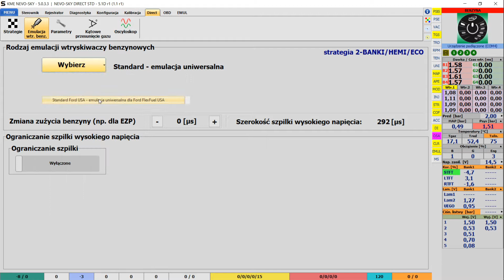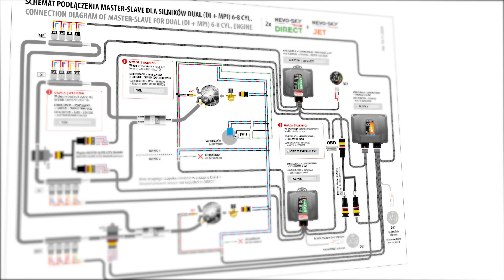Nowości w programie KME NEVO-SKY 5.0.3.2 i 5.0.3.3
Z dniem 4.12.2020 wprowadziliśmy nową wersję oprogramowania NEVO-SKY 5.0.3.3

Informujemy o możliwym, sporadycznie występującym problemie z zamykaniem się programu KME NEVO-SKY 5.0.3.2 tuż po jego uruchomieniu.
Problem został rozwiązany w wersji programu KME NEVO-SKY 5.0.3.3 dostępnej na nasz stronie.
W przypadku takich problemów automatyczny aktualizator on-line nie zaktualizuje programu do nowej wersji . Należy to zrobić ręcznie.
Na stronie (sekcja „Do pobrania”) należy pobrać program KME NEVO-SKY 5.0.3.3 i zainstalować.
Przepraszamy za zaistniałą sytuację i utrudnienia.

Co dla Was przygotowaliśmy:
5.0.2.2:
+ [DIRECT] Dodano emulację wtryskiwaczy "Standard Ford USA - emulacja uniwersalna dla Ford FlexFuel USA" wraz z możliwością włączenia dla niej mechanizmu ograniczania szpilki
+ Usprawniono wygląd legendy wykresów na stronie "Mapa F10"
+ Rozszerzono zakres możliwych do wyboru wartości przelicznika czas/dystans dla mechanizmu przeglądów
+ Aktualizacja schematów montażowych (m.in. dla trybu MASTER-SLAVE dodano schematy z jednym czujnikiem ciśnienia i temperatury gazu CCT6)
+ Dodano nowe opisy kodów błędów OBD oraz udostępniono nowe kody w Kasowniku
+ Dodano listę zmian programu w języku hiszpańskim
+ Aktualizacja tłumaczeń językowych
+ Usprawnienia w wyglądzie i działaniu programu

5.0.3.3:
+ Usunięto sporadycznie występujący problem (na niektórych komputerach i systemach operacyjnych) z zamykaniem się programu tuż po jego uruchomieniu
+ Rozszerzono zakres możliwych do wyboru wartości temperatury dla mechanizmu ciepłego startu
+ Aktualizacja tłumaczeń językowych

0:00 Intro
0:17 Emulacja Ford FuelFlex USA
0:28 Leganda na Mapie [F10]
0:42 Mechanizm przeglądów
0:50 Ciepły start
0:59 Schematy MATER-SLAVE
1:24 Kasownik OBD
1:38 Outro